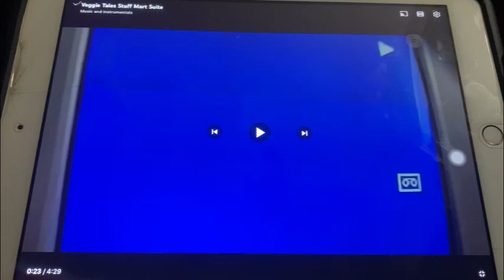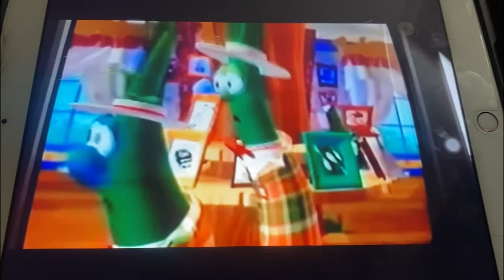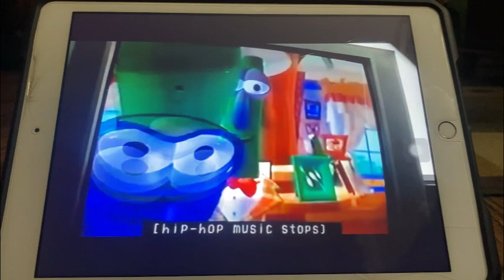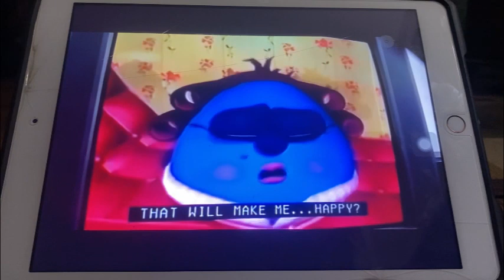Veggie Tales stuff Mart Suite